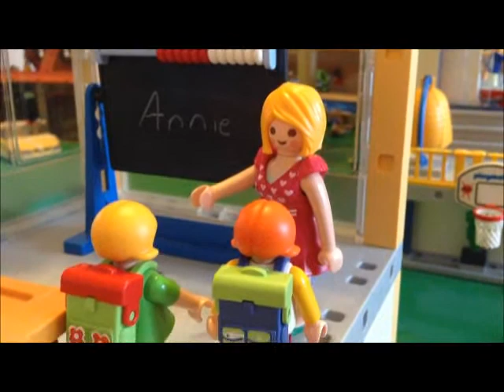The Audition, A Plamobil Adventure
Playmobil movie.